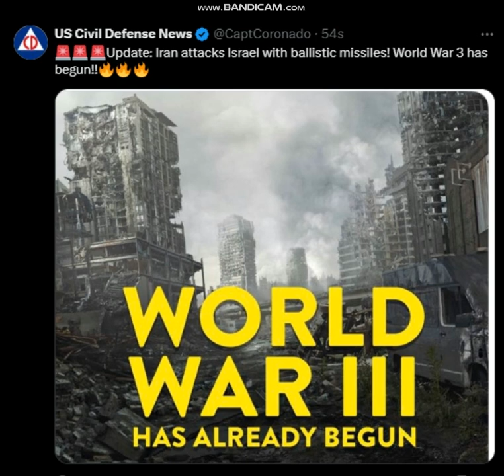WORLD WAR 3 UPDATE IRAN IS BOMBING ISRAEL BIBLE PROPHECY IS HAPPENING